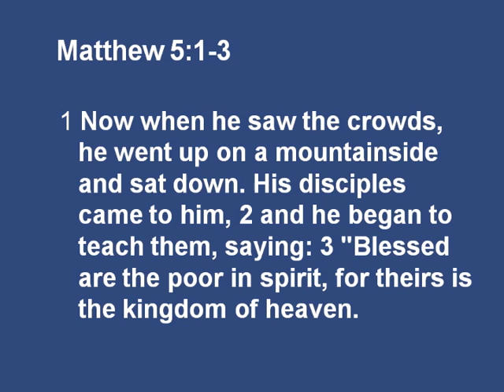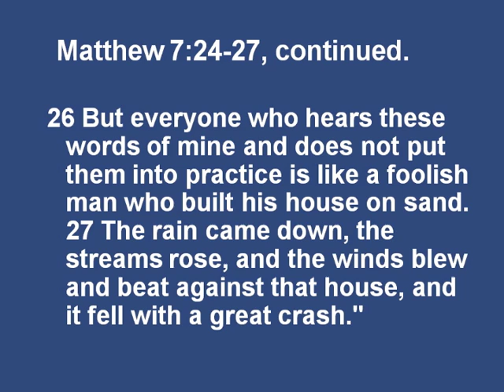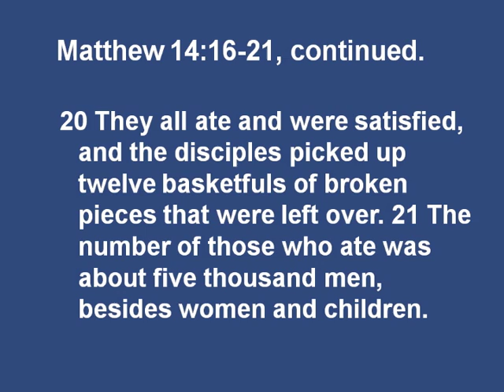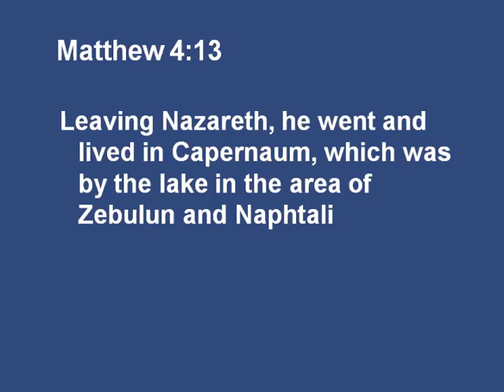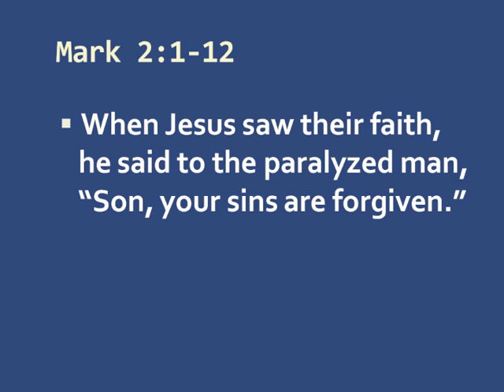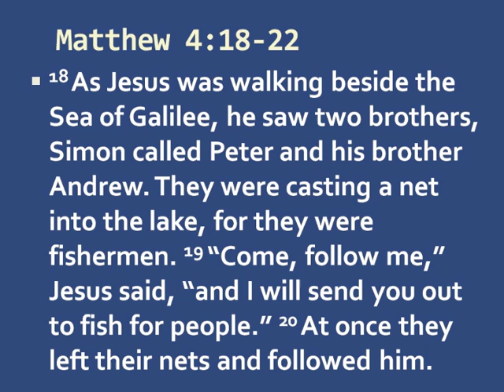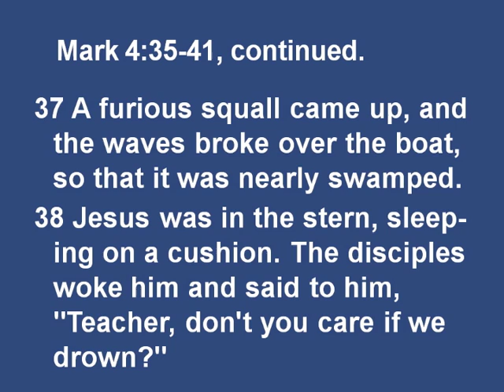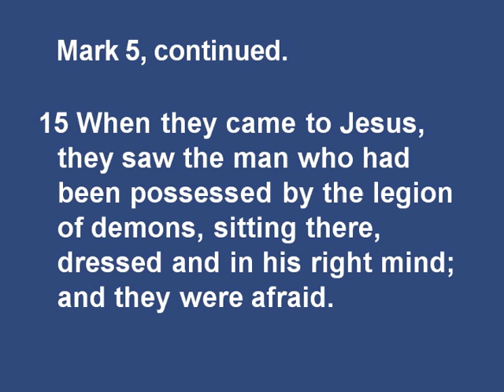In the Footsteps of Jesus on the Sea of Galilee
In this lecture we'll center our attention on the Sea of Galilee where Jesus spent so much time during His ministry.  We'll visit the traditional sites of the feeding of the 5,000 and the Sermon on the Mount.  We'll also visit Capernaum -- Peter's home town -- and see the foundations of a house believed to his home.  Nearby archaeologists found what has been called "the Jesus boat" -- a fishing boat from the time of Jesus.  Finally, spend the night on the sea and learn the lesson of the storm.